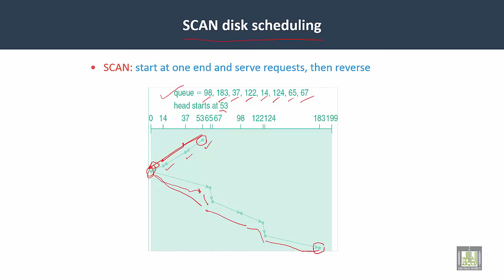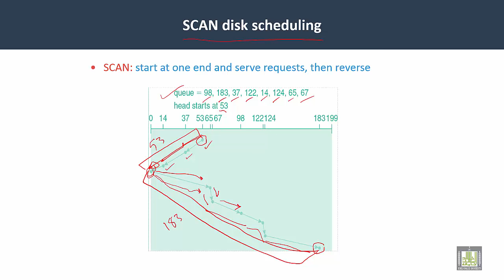Operating Systems | C7-L5 | Disk Scheduling algorithms - 3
Lecture 5 : Disk Scheduling algorithms - 3
SCAN disk scheduling algorithm